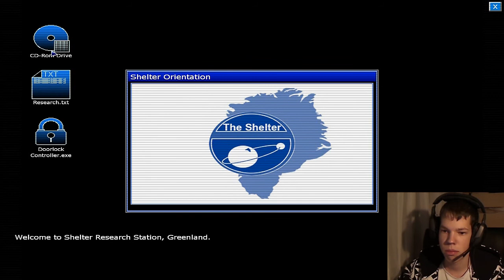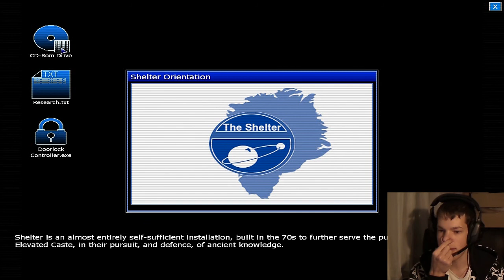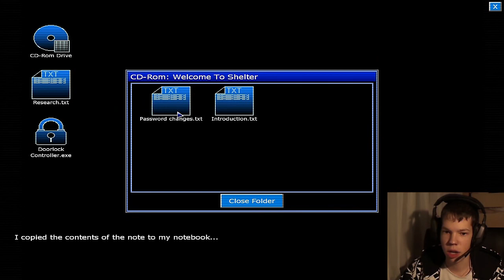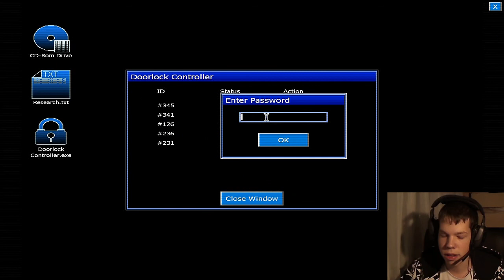Let´s Play Penumbra Black Plague - 4 - Ein Raum voller Fragen [German/HD]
Spiel: Penumbra Black Plague
Plattform: PC
Made by: Frictional Games, 2009